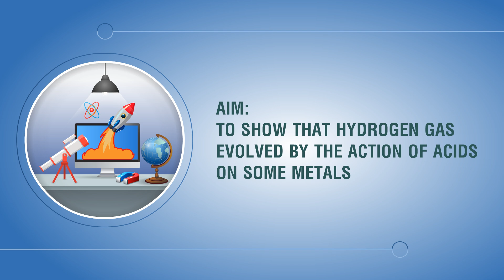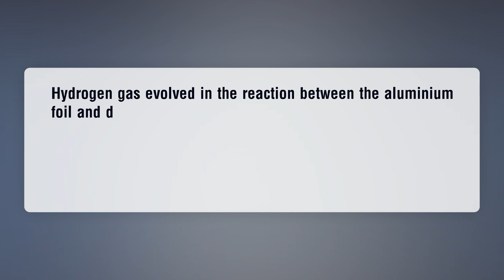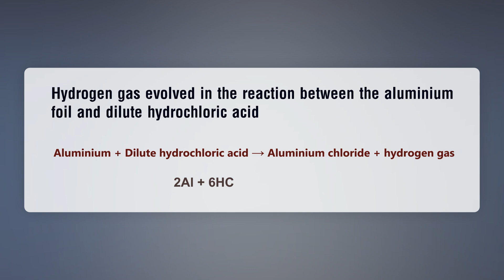TO SHOW THAT HYDROGEN GAS IS EVOLVED BY THE ACTION OF ACID ON METALS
This demonstration will delve into the core concept of chemical reactions between acids and metals and briefly explain the process of hydrogen formation during the reactions. This video further provides clear understanding of how acids interact with certain metals, resulting in the generation of hydrogen gas.